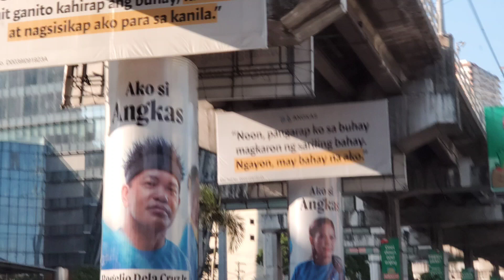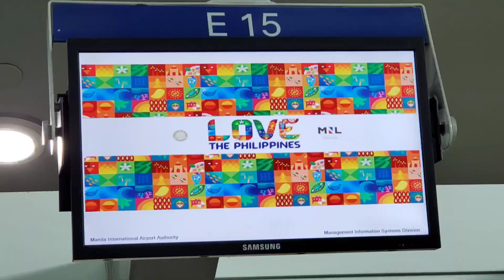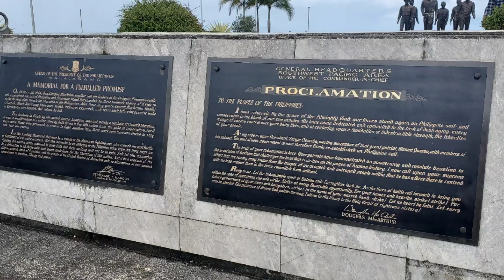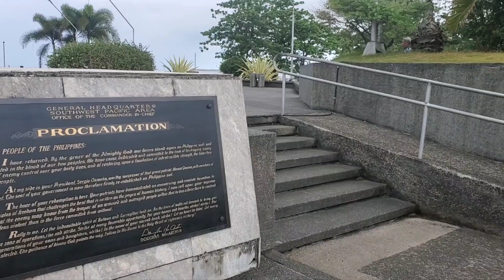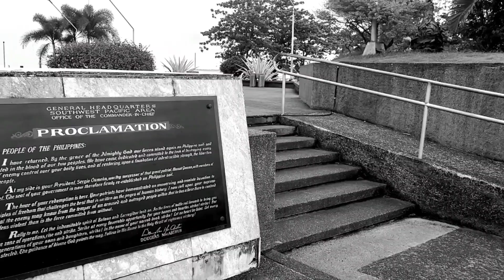MEMORIAL FOR A FULL FILLED PROMISE. / WW2 GEN MACARTHUR MEMORIAL SHRINE./ LEYTE GULF APRIL 6,2024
OUR BALIK-PINAS 2024
AFTER OUR SOUTHERN JAPAN HOLIDAYS CRUISE MARCH 16 TO MARCH 28 2024

WE PROCEED TO GO BACK TO THE PHILIPPINES AFTER FOUR LONG YEARS AFTER
THE COVID PANDEMIC

FROM OUR HOME BASE AT MANHATTAN TOWER PLAZA TOOK A GRAB RIDE TO NIAA TERMINAL THREE...BOARD A CEBU PACIFIC PLANE TO TACLOBAN CITY...TOOK JUST AN HOUR.  OUR WELCOMING COMMITTEE WERE JOY AND JUNI !

MADE A STOP TO PAY HOMAGE
TO GEN DOUGLAS MACARTHUR MEMORIAL SHRINE AND THE MUSEUM ..
THEN REACH FINALLY TANUAN
AND A LATE LUNCH WITH OTHER COUSINS !

AND TO END THE DAY AT OUR HOTEL. FOR
NEXT DAY ACTIVITY  .